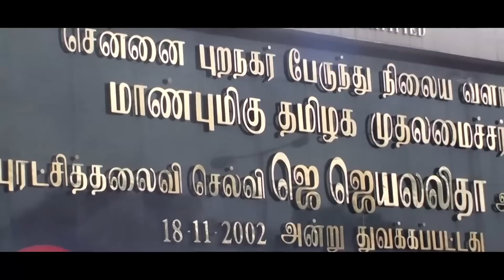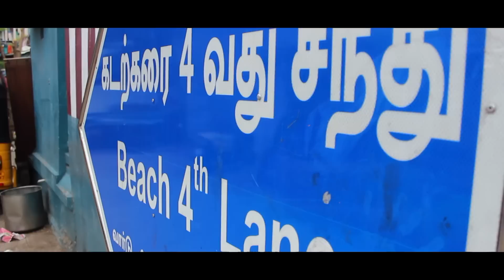Namma City Chennai City - Radio City Anthem